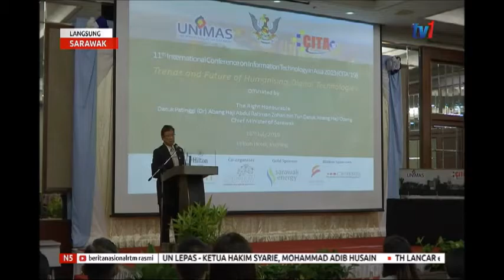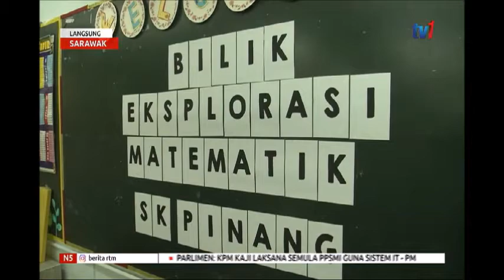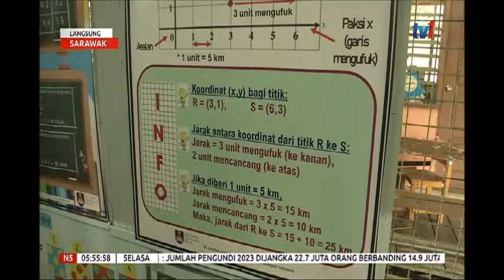N5 – LANGSUNG DARI SARAWAK [16 JULAI 2019]